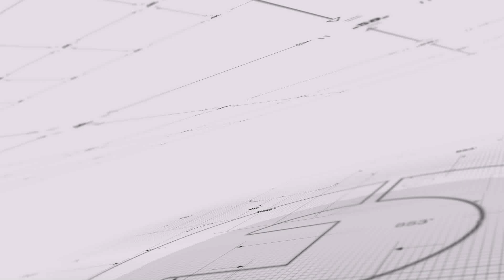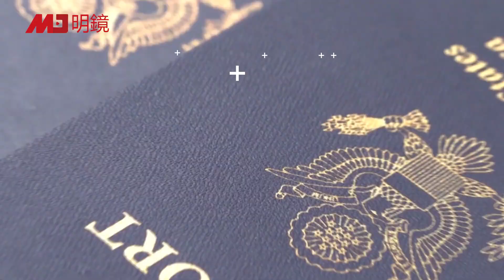拜登登机三连摔；美驻联大使爆踢中国：歧视总要命强；中国胆敢指责美国，德媒：都是川普惯的；上将预言：2034美中开.战？| 热点背景（20210321）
美国上将出小说，讲述2034美中开.战
美驻联大使爆踢中国：歧视总要命强
中国胆敢指责美国，德媒：都是川普惯的
拜登登机三连摔，白宫：被风刮倒